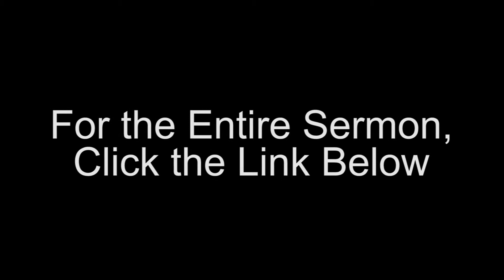Many Are Called But Few Are Chosen Short